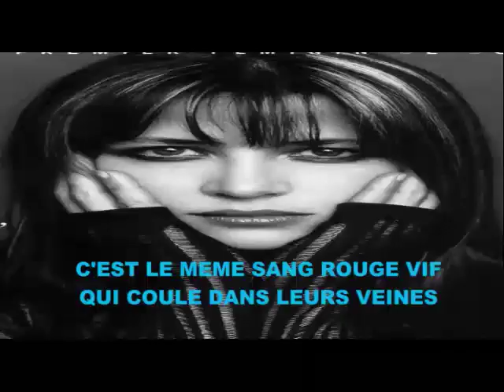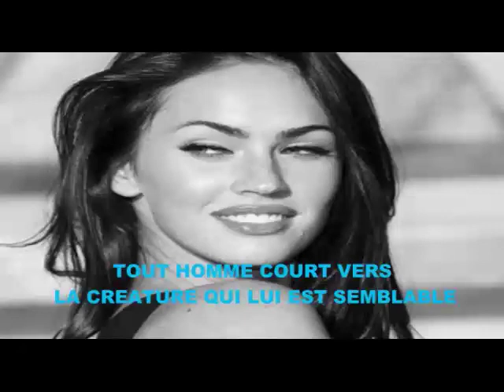Henri pazane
YA